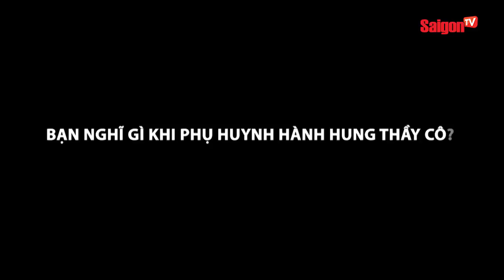Vì sao phụ huynh hành hung thầy cô - SAIGONTV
Vì sao phụ huynh hành hung thầy cô? Hành động này của phụ huynh là đúng hay sai?